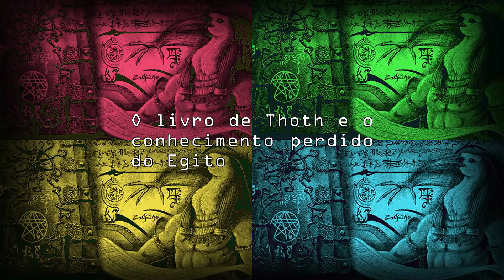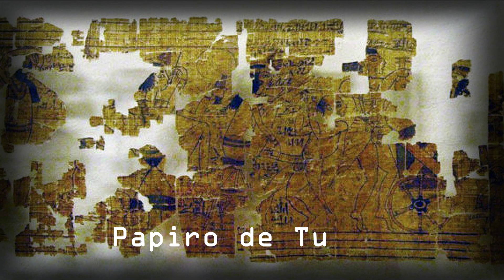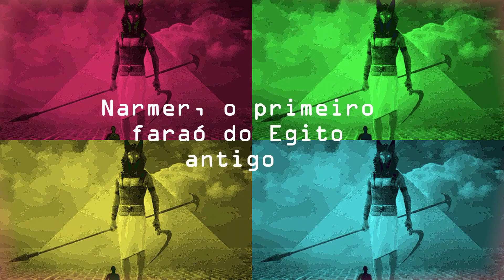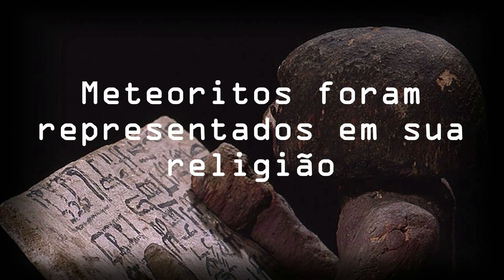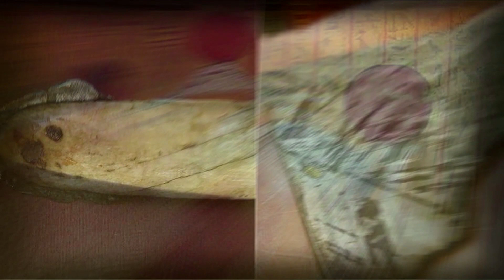O LIVRO PERDIDO e o conhecimento esquecido do EGITO ANTIGO? @Mundo dos Mistérios